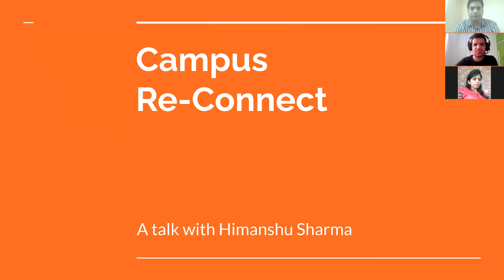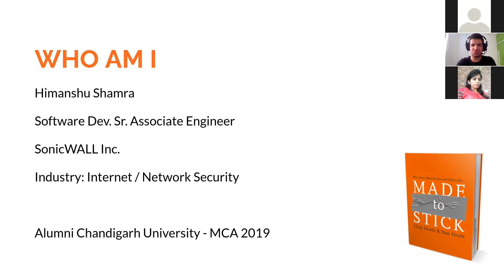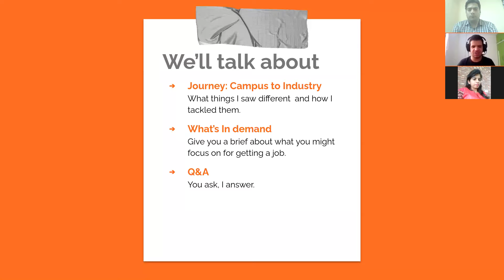Campus Re-Connect - Himanshu Sharma | UIC-MCA | Chandigarh University Alumni Association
Chandigarh University Alumni Association conducted Campus Re-Connect event of the University Institute of Computing.

Our esteemed Alumni, Mr. Himanshu Sharma graced the Campus Re-Connect platform with his energizing presence. Himanshu shed light on the challenges one must be prepared to face in the industry as he shared his experience of his personal journey from campus to industry.
His wise words and knowledge surely motivated his juniors and peers alike.

Title: Campus Re-Connect | Journey: Campus to Industry
Date: 18th April, 2021
Mode: Zoom